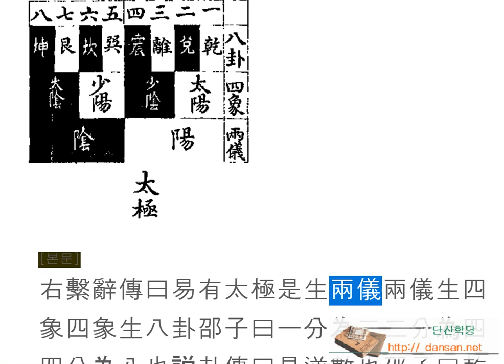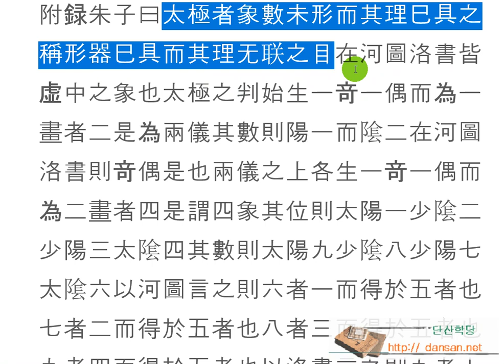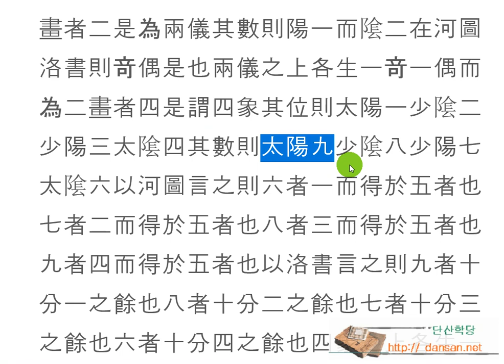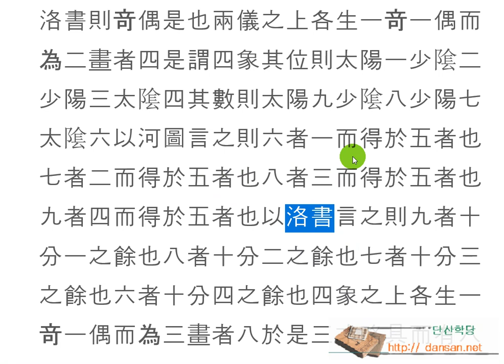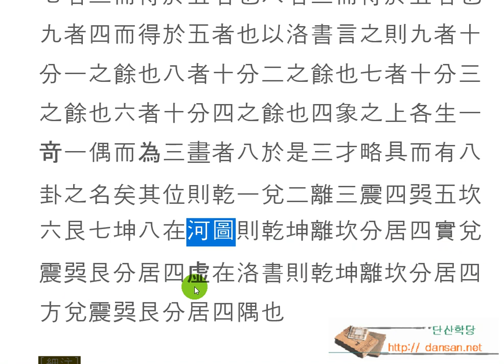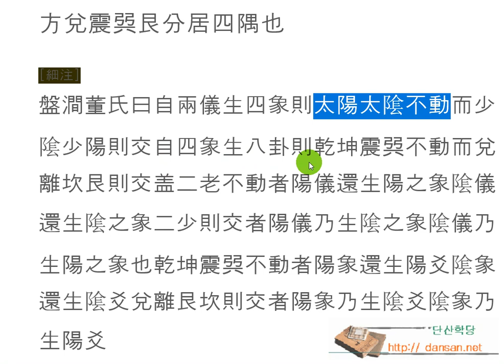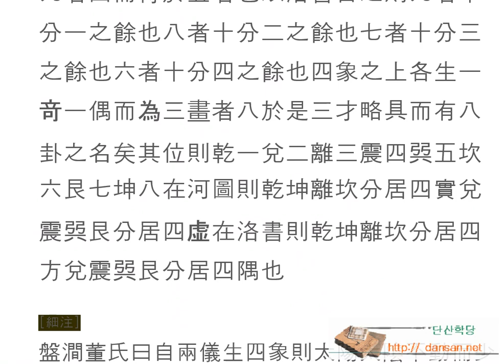주역강독(講讀) : [원] 66p_68P 右繫辭傳曰易有太極是生兩儀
한문, 한문강의, 주역원전 강독, 주역원문 강독, 성독, 역학, 易, [원] 66p_68P 右繫辭傳曰易有太極是生兩儀

太極是生兩儀兩儀生四象四象生八卦